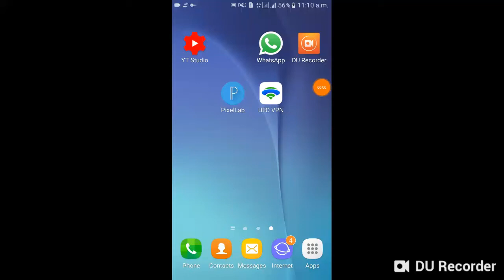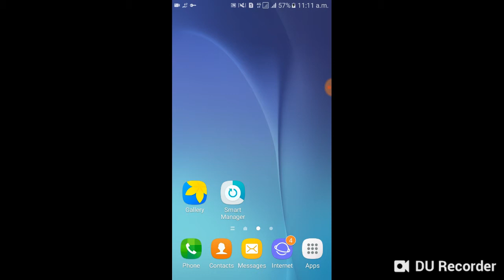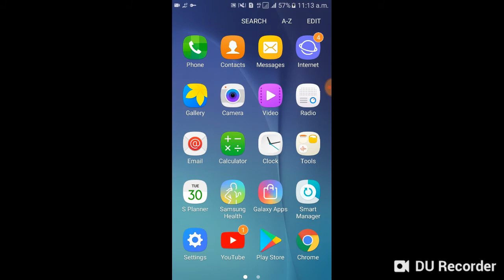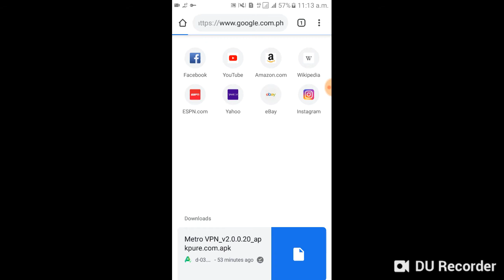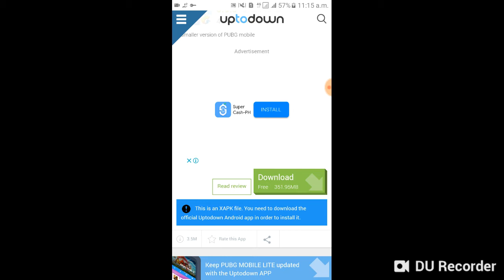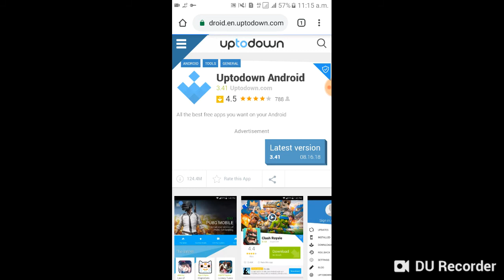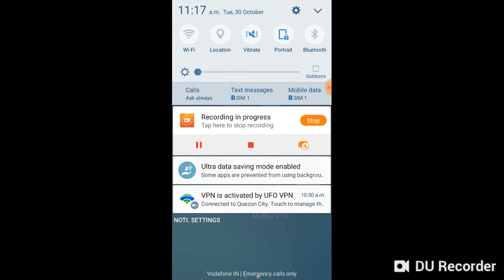PUBG MOBILE LITE GAME not open, Google play update problem, let's try this trick.